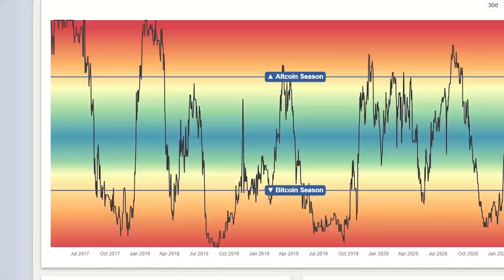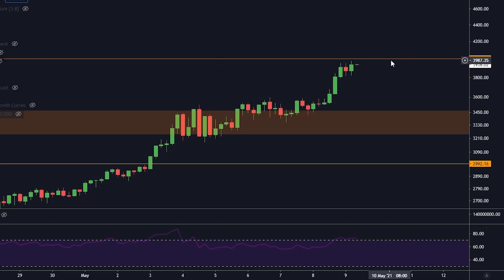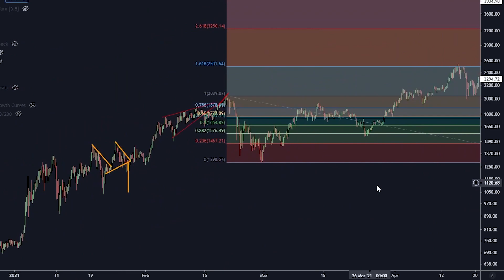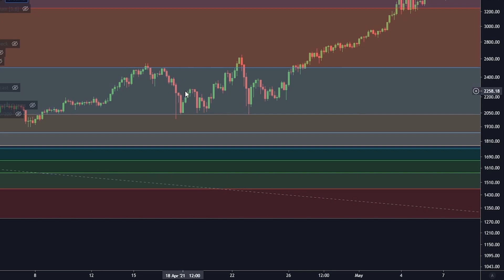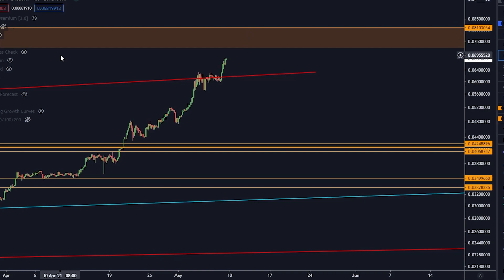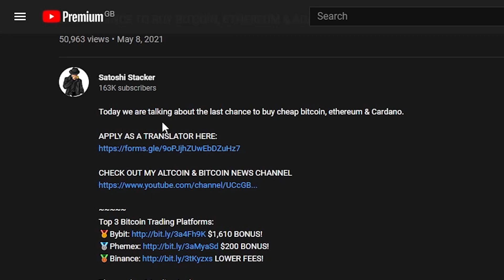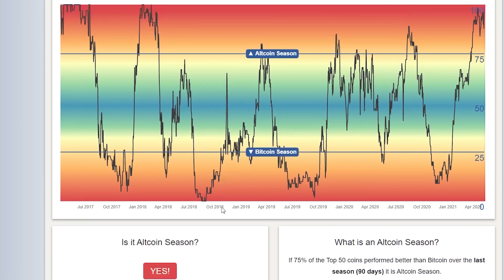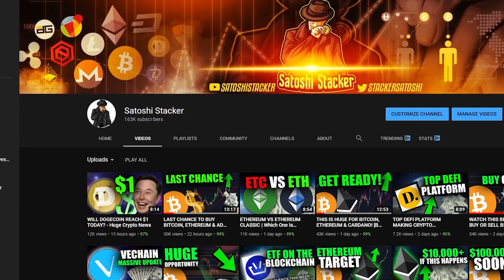ESTRATEGIA DE SALIDA DE ALTCOIN Holders de Bitcoin, Ethereum y Cardano PREPÁRENSE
Hoy estamos hablando de bitcoin ethereum y Cardano y cómo debes pensar sobre los altcoins.

¡BONIFICACIÓN DE $ 1,610!
¡BONIFICACIÓN DE $ 200!
¡TARIFAS MÁS BAJAS!

⛓️ 🔗 Enlaces útiles 🔗 ⛓️

DESCARGO DE RESPONSABILIDAD: Operar con Bitcoin es MUY arriesgado y el 80% de los operadores no ganan dinero. Asegúrese de comprender estos riesgos si eres un principiante. ¡Solo recomiendo el comercio de criptomonedas a los comerciantes que ya tienen experiencia!

Tenga en cuenta que poseo una cartera diversa de criptomonedas, ya que deseo ser transparente e imparcial con la comunidad de criptomonedas en todo momento y, por lo tanto, el contenido de mis medios está destinado a FINES DE INFORMACIÓN GENERAL, no a asesoramiento financiero. La información contenida en este documento es solo para fines informativos. Nada de lo contenido en este documento se interpretará como asesoramiento financiero, legal o fiscal. El contenido de este video es únicamente la opinión del orador que no es un asesor financiero autorizado ni un asesor de inversiones registrado. La compra de criptomonedas presenta un riesgo considerable de pérdida. El hablante no garantiza ningún resultado en particular. El rendimiento pasado no indica resultados futuros.

Esta información es la que se encontró públicamente en Internet. Esta es toda mi propia opinión. Toda la información está destinada a la conciencia pública y es de dominio público. Por favor tome esta información y haga su propia investigación.